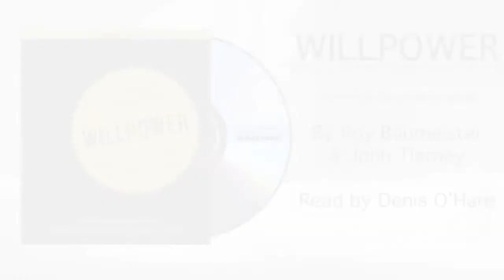Actor Denis O’Hare on WILLPOWER audiobook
Actor Denis O’Hare discusses narrating the audiobook, WILLPOWER, by Roy Baumeister and John Tierney